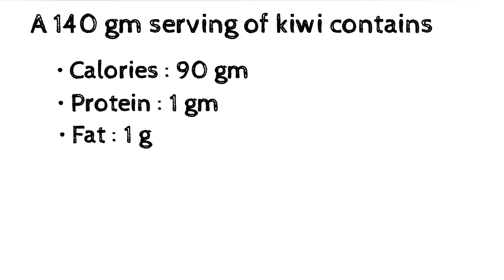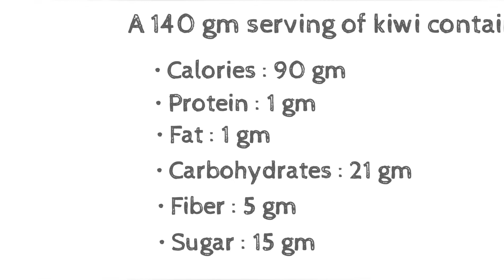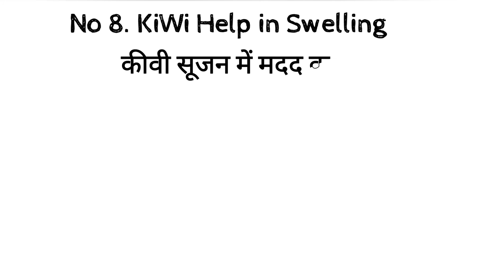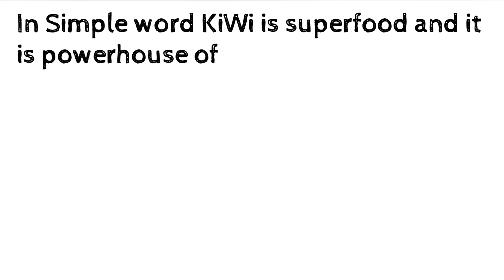10 EXCELLENT BENEFITS OF KiWi |FITNESS & HEALTH FACTS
THIS WILL TELL YOU ABOUT THE 10 EXCELLENT BENEFITS OF KiWi AND THAT WILL HELPS YOU TO BE HEALTHY AND KEEPS YOUR FULL BODY FIT AND FINE |FITNESS AND HEALTH FACTS|